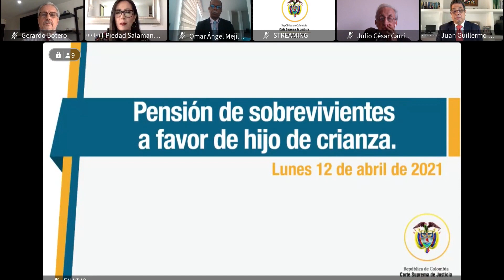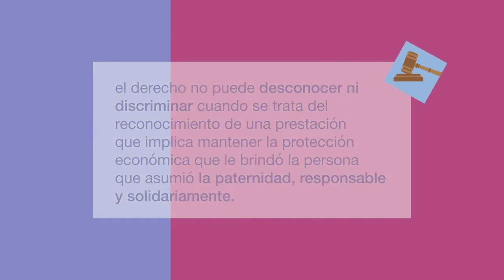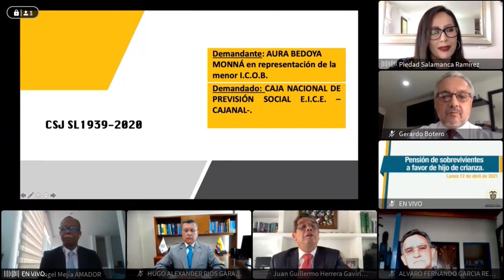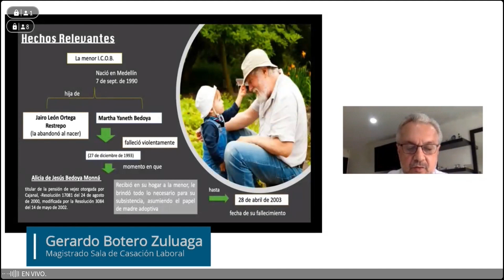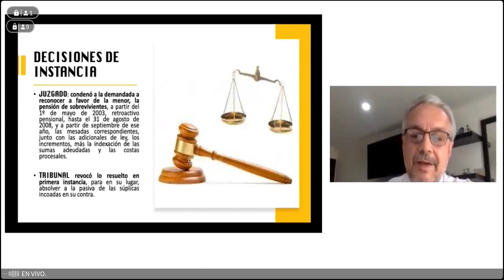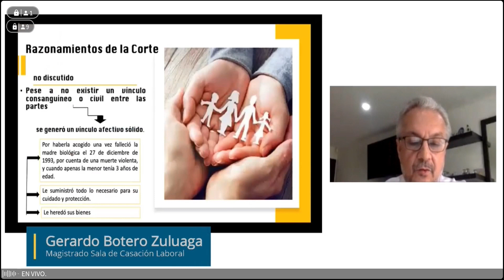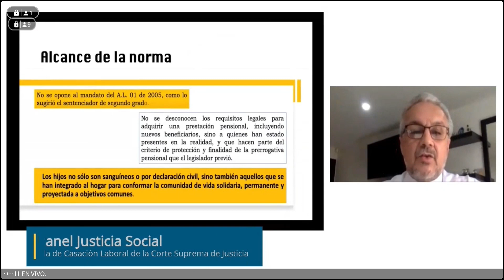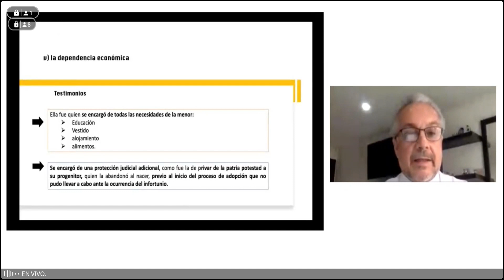Panel Justicia Social: pensión de sobrevivientes a favor de hijo de crianza. Abril 4 de 2021.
Espacio interactivo de la Sala de Casación Laboral de la Corte Suprema de Justicia. En el mes de abril el panel trató el tema: pensión de sobrevivientes a favor de hijo de crianza. Moderador: Gerardo Botero Zuluaga, magistrado de la Sala de Casación Laboral. Participantes: Álvaro Fernando García Restrepo, magistrado de la Sala de Casación Civil; Hugo Alexánder Díaz Garay, magistrado de la Sala Laboral del Tribunal Superior de Bogotá; Juan Guillermo Herrera Gaviria, conjuez de la Sala Laboral de la Corte Suprema de Justicia y presidente del Capítulo Antioquia del Instituto Colombiano de Derecho Procesal; y Julio César Carrillo Guarín, columnista y asesor.